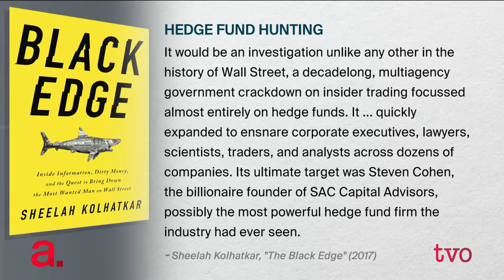The Dark Art of Hedge Funds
The pioneers of the hedge-fund industry changed Wall Street. By placing at times brilliant bets in the market they gained considerable personal wealth, but according to New Yorker staff writer Sheelah Kolhatkar, an outsize influence on society too. She joins The Agenda to discuss the seven-year investigation into Steven A. Cohen, one of the industry's biggest success stories, and her book, "The Black Edge: Inside Information, Dirty Money, and the Quest to Bring Down the Most Wanted Man on Wall Street."